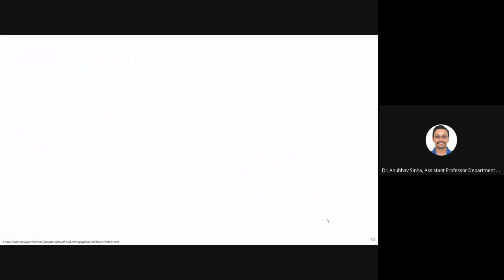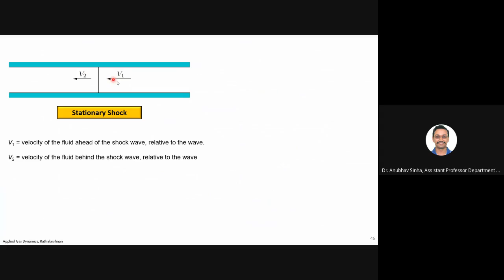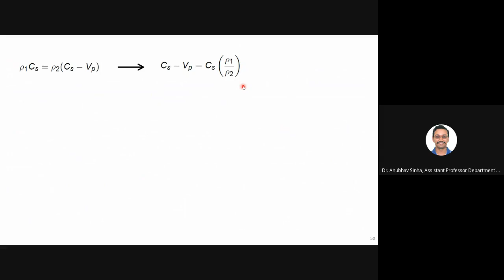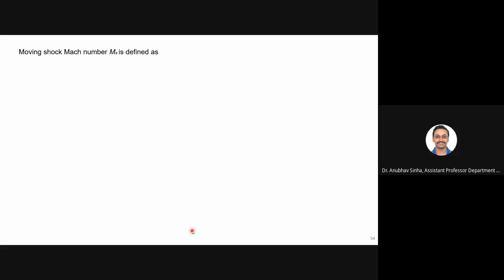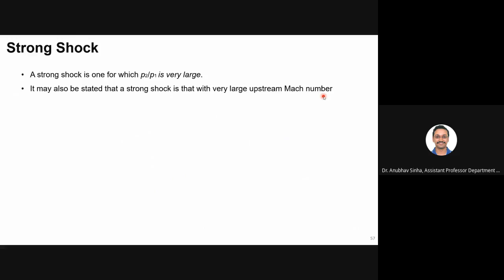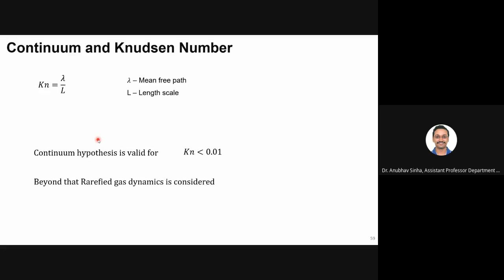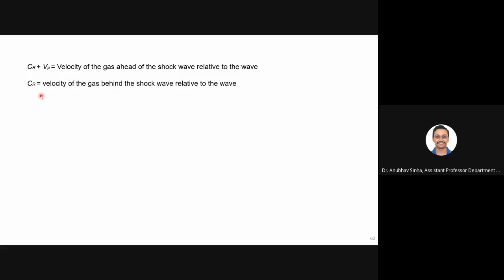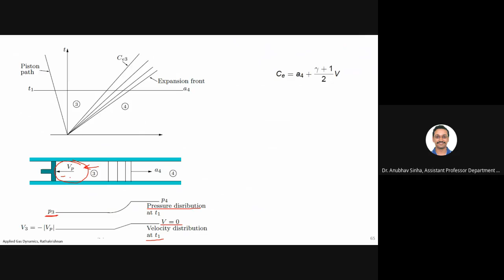Shock waves- Lec 4